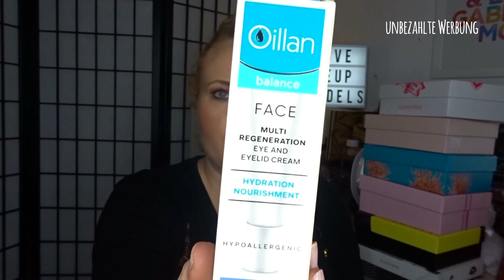Wanderpaket nach 6 Jahren °° Instagram Special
Unbezahlte Werbung!

Standard Düfte im Moment:
driftwood
Black Plum Blossom
Verbena
moonlight
pink Sands
Tabacco Flower
dreamy Summer nights
Strawberry Buttercream
Wild mint
Ebony & Oak
sweet nothings
Village candle Amber Woods

limitiert:
bay leaf wreath
blue Twilight storm
fireside
Sandalwood Vanilla
autumn woods
Edelweiss
pathouli
Forbidden Apple (Halloween edition)
blueberry scrone

Mein Schnittprogramm

Meine Packstation: 📦📯
Jennifer Lenzen
36783103
Packstation 189
41238 Mönchengladbach